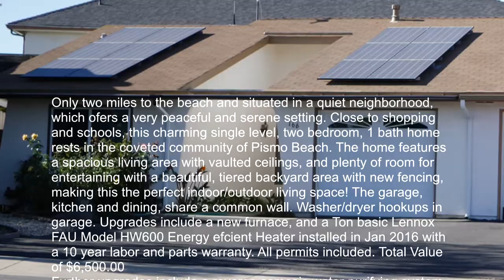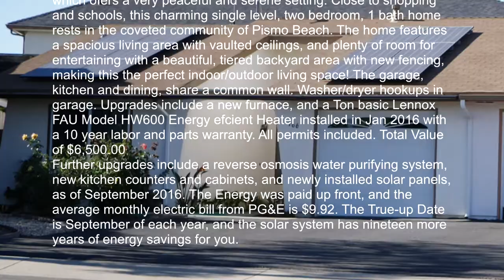SOLD 166 Summit Dr, Pismo Beach, CA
Only two miles to the beach and situated in a quiet neighborhood, which offers a very peaceful and serene setting. To learn more about this property and others for sale:

Close to shopping and schools, this charming single level, two bedroom, 1 bath home rests in the coveted community of Pismo Beach. The home features a spacious living area with vaulted ceilings, and plenty of room for entertaining with a beautiful, tiered backyard area with new fencing, making this the perfect indoor/outdoor living space! The garage, kitchen and dining, share a common wall. Washer/dryer hookups in garage. Upgrades include a new furnace, and a Ton basic Lennox FAU Model HW600 Energy efficient  Heater installed in Jan 2016 with a 10 year labor and parts warranty. All permits included. Total Value of $6,500.00
Further upgrades include a reverse osmosis water purifying system, new kitchen counters and cabinets, and newly installed solar panels, as of September 2016. The Energy was paid up front, and the average monthly electric bill from PG&E is $9.92. The True-up Date is September of each year, and the solar system has nineteen more years of energy savings for you.